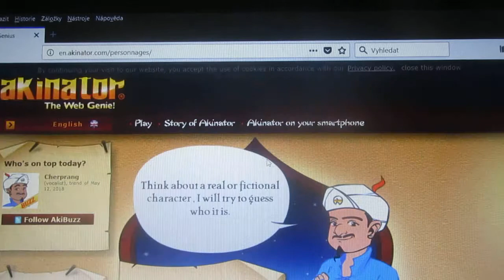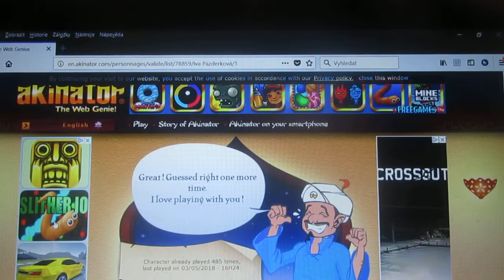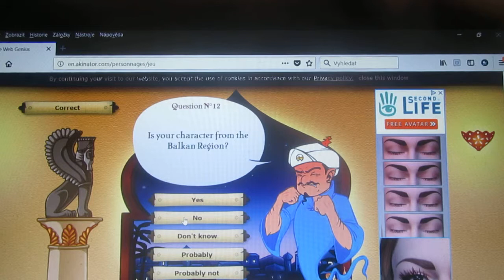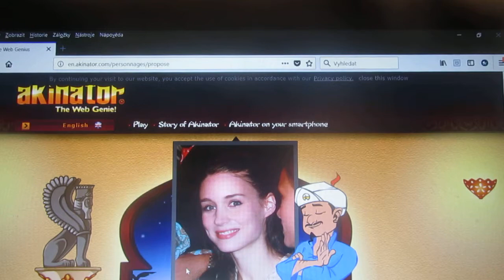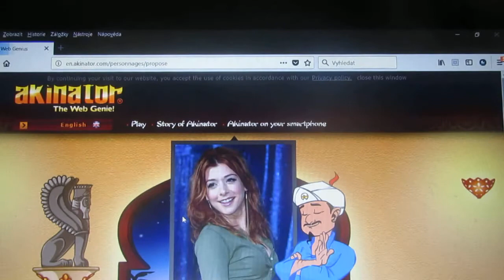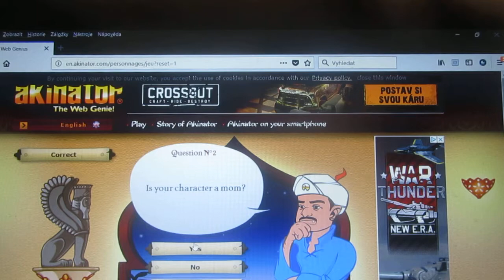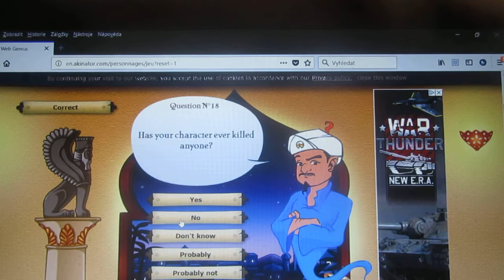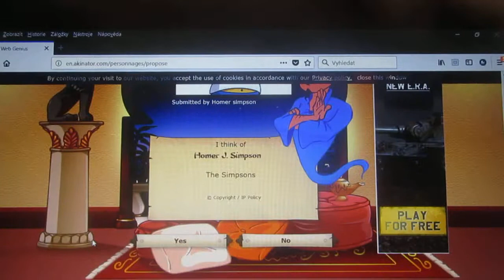Akinator vs . inadepp aneb Kdo koho obalamutí ?